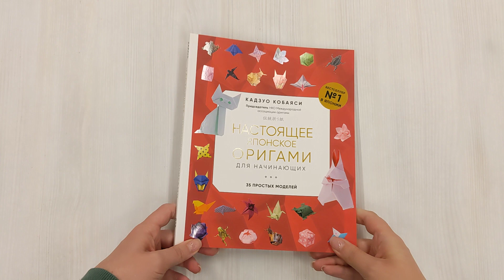Настоящее японское оригами для начинающих. 35 простых моделей (новое оформление)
Уникальная новинка от японского автора бестселлеров по оригами — Кобаяси Кадзуо!

Неповторимая авторская методика обучения: несложные модели для сборки, которые под силу каждому + увлекательные истории появления самых известных традиционных японских оригами.

Внутри вас ждут:
• Пошаговые иллюстрированные инструкции, подсказки и советы.
• 35 простых моделей для сборки.
• Истории создания классических оригами.

Все мы хорошо знаем классические модели оригами, такие как журавлики и лягушки, но задумывались ли вы когда-нибудь о том, как они были созданы? Уникальная методика обучения знаменитого японского мастера оригами, Кадзуо Кобаяси, поможет вам с легкостью освоить древнее искусство складывания бумаги, попутно узнавая увлекательные истории появления самых известных традиционных моделей.